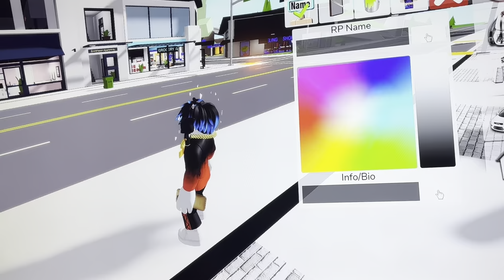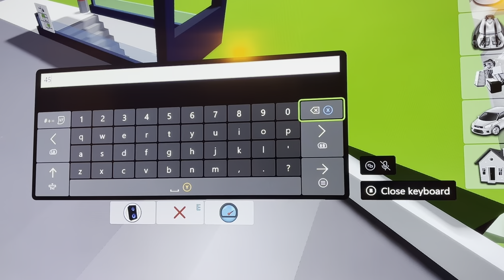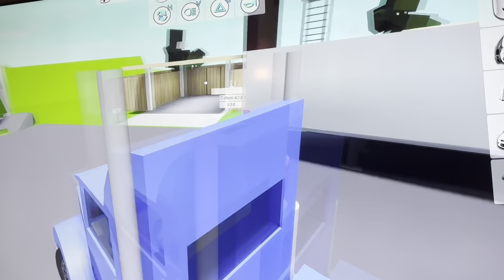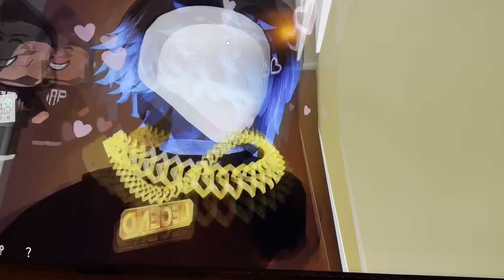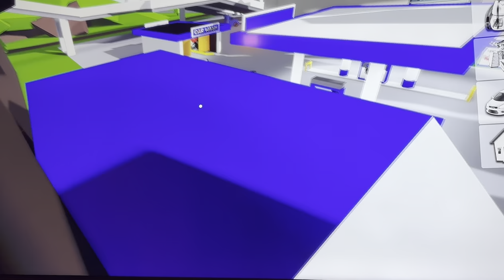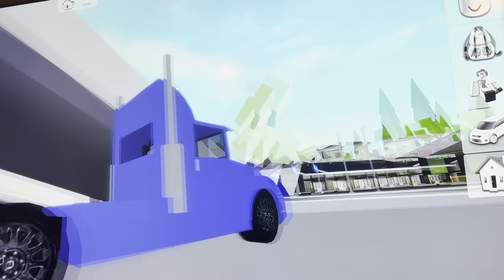Playing BrookHaven Roblox!